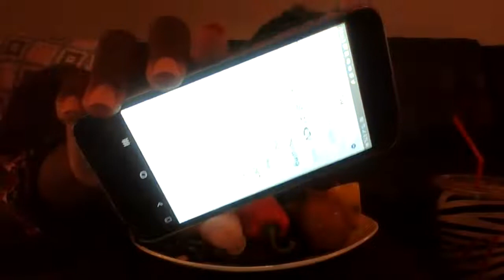Seafood Boil.. Mussels and Neckbone Mukbang